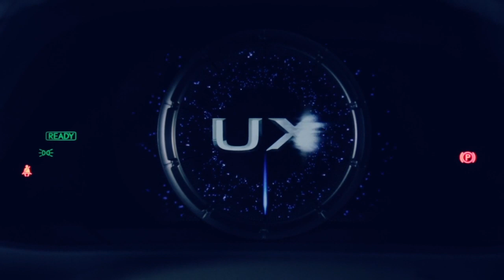Lexus Vestfold - UX desember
Kom innom Lexus Vestfold og se nærmere på nye Lexus UX som står utstilt hos oss resten av året. Den kan bestilles allerede nå med serviceavtale og dekkhotell. Leveres i 2019.